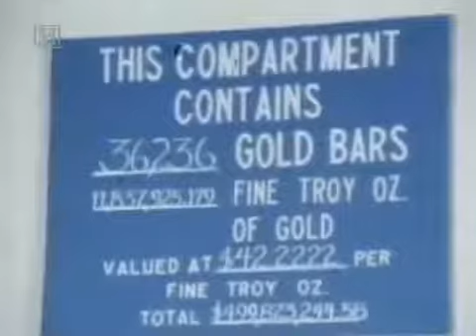RTD News: Is there still Gold in Fort Knox?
The 8,000+ ton elephant in the room. Is there still gold in Fort Knox?

Here is a quick snippet from a History channel documentary labeled in 1974. The mainstream media only talks about the DOW and a economic recovery. If the millennial generation only knew their grandparents parents had their gold confiscated and stored in Fort Knox for this moment in time.